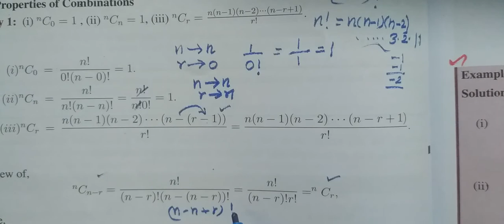11-M [ Property-1 and 2 ] Combination சேர்ப்பியல் மற்றும் கணித தொகுத்தறிதல் # Gomathi dharmarajan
11-M [ Property-1 and 2 ] Permutation and Combination சேர்ப்பியல் மற்றும் கணித தொகுத்தறிதல் # Gomathi dharmarajan